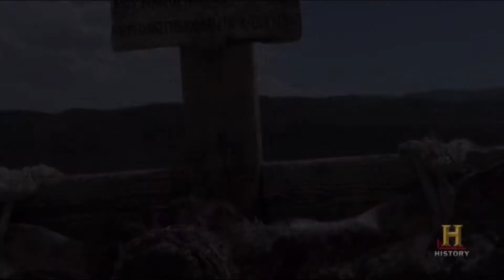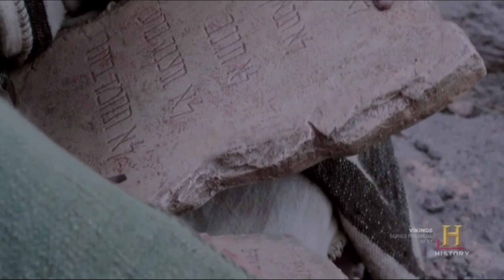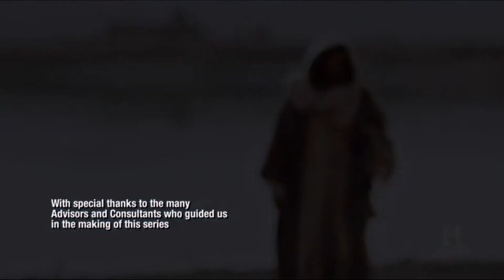The bilble episode 1: In the Beginning 2 The Exodus - HD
The bible episode 1 2 - HD
Episode 1 : The Beginning
Episode 2: Exodus

The bilble episode 1 2 - HD